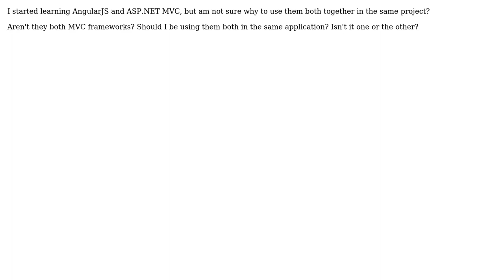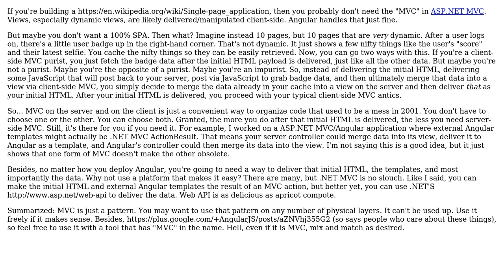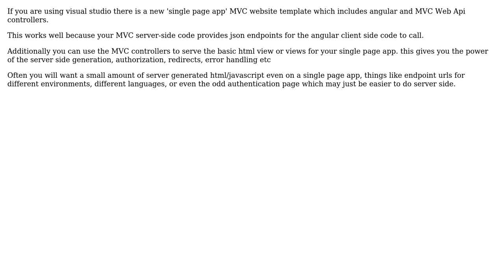Software Engineering: Should I be using both AngularJS and ASP.NET MVC? (4 Solutions!!)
Software Engineering: Should I be using both AngularJS and ASP.NET MVC?

With thanks & praise to God, and with thanks to the many people who have made this project possible! | Content (except music & images) licensed under CC BY-SA | Music | Images & others | With thanks to user user441521 user Scant Roger user Natalie user Juha Syrjala user Ewan user Arseni Mourzenko and the Stack Exchange Network Trademarks are property of their respective owners. You are responsible for your own actions.